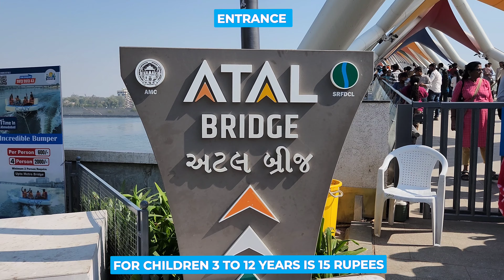Discover Ahmedabad's Spectacular Atal Pedestrian Bridge: A Blend of Architecture, and Scenic Beauty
Welcome to our YouTube video showcasing the mesmerizing Atal Pedestrian Bridge in Ahmedabad, Gujarat, India! 🌉

🔍 **About the Atal Pedestrian Bridge:**
Discover the beauty of the Atal Pedestrian Bridge, a triangular truss bridge located at the Sabarmati Riverfront. This 300-meter-long marvel, inaugurated in 2022, boasts a design inspired by kites, paying homage to the city's vibrant kite festival.

🌟 **Key Features:**
Built by the Ahmedabad Municipal Corporation and named after former Prime Minister Atal Bihari Vajpayee, this iconic bridge connects the flower garden on the west to the upcoming arts and culture center on the east. With a striking design and LED lighting, it's a true spectacle day and night.

⏰ **Operating Hours & Ticket Prices:**
Plan your visit! The bridge is open from 9:00 a.m. to 9:00 p.m. Ticket prices are 30 rupees for visitors aged 12 to 59, 15 rupees for children (3-12 years) and senior citizens (60+), while handicapped individuals and kids below 3 enter for free.

Experience the bridge's charm during the cooler months from November to February, offering pleasant weather for a leisurely stroll.

🌈 **Scenic Views & Nearby Attractions:**
Enjoy picturesque scenes of the Sabarmati River and the city skyline. Nearby attractions include the Gandhi Ashram, Ahmedabad Museum, and Sabarmati Aquarium.

🚇 **Accessibility & Design Details:**
Well-connected via public transportation, the bridge is designed by STUP Consultants Ltd and built by P&R Infraprojects Ltd. Its unique structure features a rhombus-shaped truss, colorful fabric panels, and steel and glass railings, creating an architectural masterpiece.

🎇 **Night Illumination & Walkways:**
Witness the bridge come alive at night with LED lights. It features two levels of walkways connecting the upper and lower promenades of the Sabarmati Riverfront.

🌟 **Conclusion:**
In summary, the Atal Pedestrian Bridge is a must-visit destination, offering a unique blend of architectural brilliance, scenic beauty, and cultural inspiration.